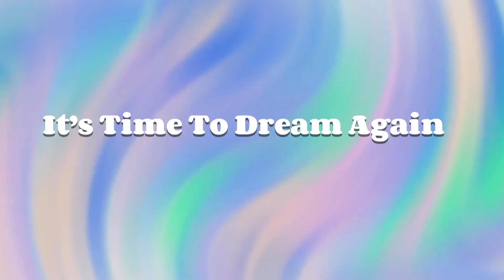FT Lauderdale Marriott Beach Resort & Spa Tour DawnDares2Dream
Today’s Video:
This summer a went to see my niece in Florida. We went on a 3 day cruise and stayed at 2 Marriott hotels. We loved this hotel. I will definitely stay here again on my next visit to FT. Lauderdale.

Below I have listed a few of my YouTube series:

        1. It’s all about vision
        2. Living Life Offensively
        3. Law of Attraction Action Guide
        4. Mindset Belief Action MBA
        5. How to Release the Pain, Hurt & Trauma
        6. No Ego
        7. Understanding the Universal Laws

🔅Follow Hashtag - DawnDares2Dream on IG & FB